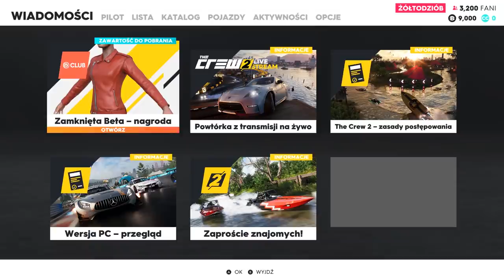Zmienili wszystko?! The Crew 2 BETA